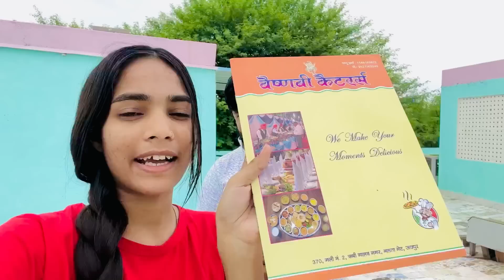राजस्थान के दो बड़े स्टार आए हमारे घर🥰😊॥